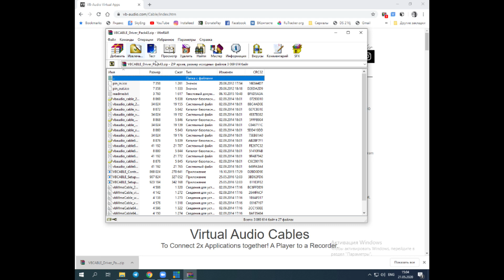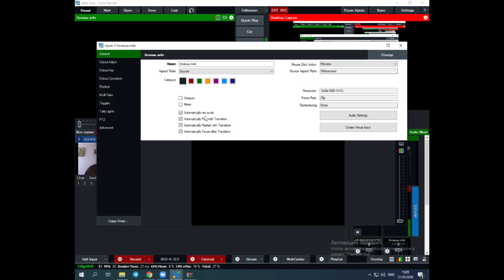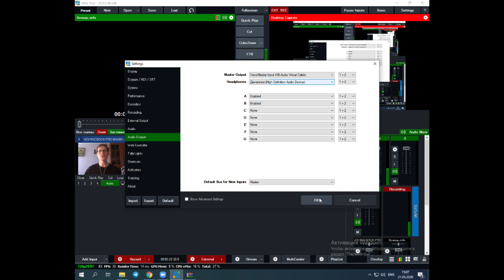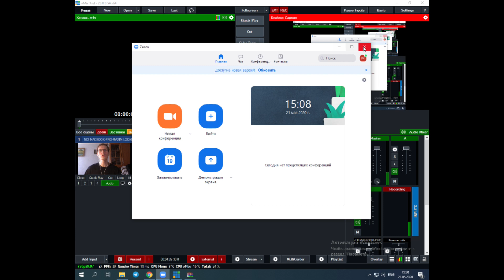Звук и видео из vMix в Zoom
Это простой и быстрый вариант без обратки (захвата зума в проект vMix), без настройки шин (если нужно отправить в zoom не весь звук, а что-то конкретное) и если Zoom на том же компе, что и vMix.